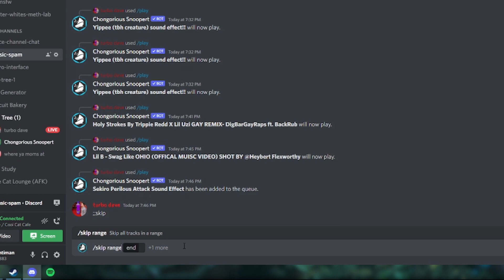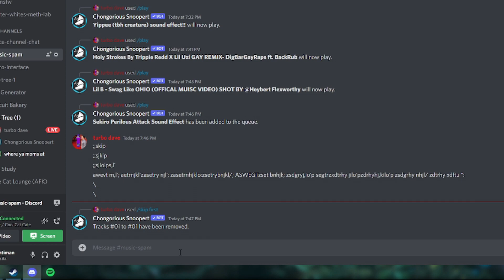titanfall 2 has broken me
new-semester-anxiety got me fucked up